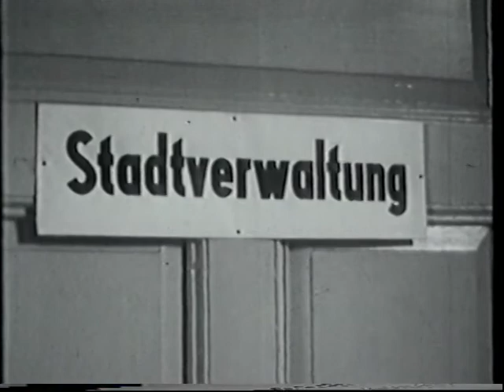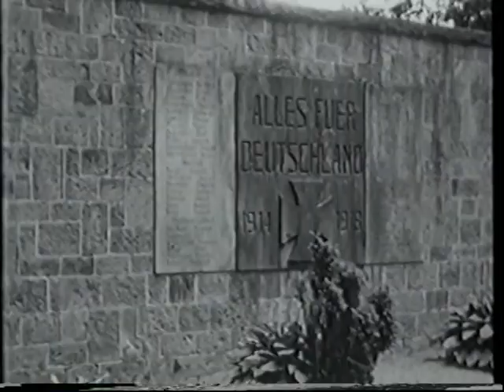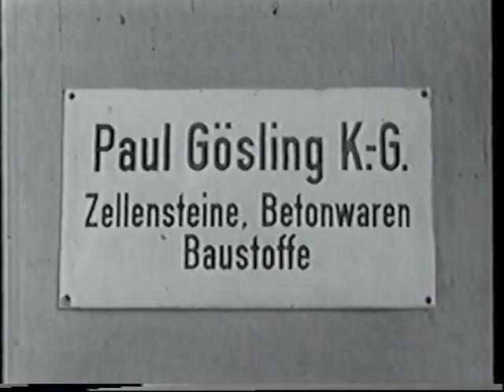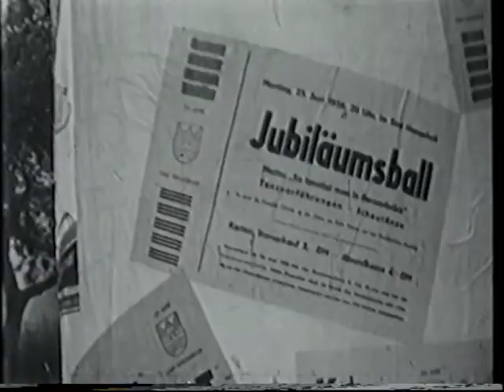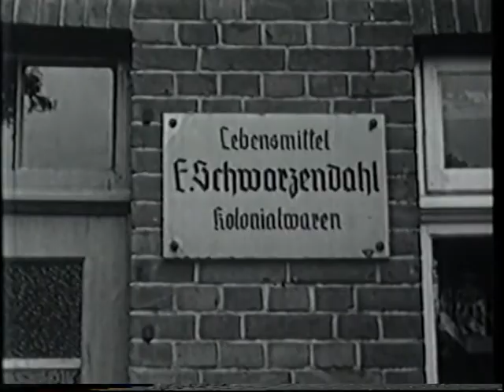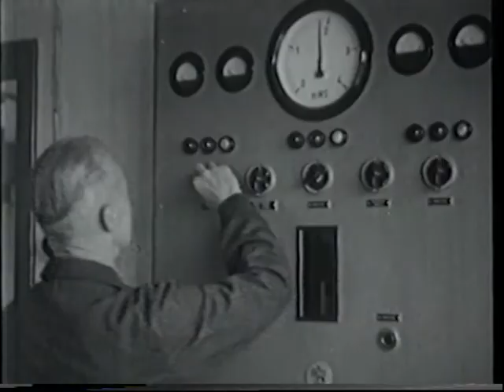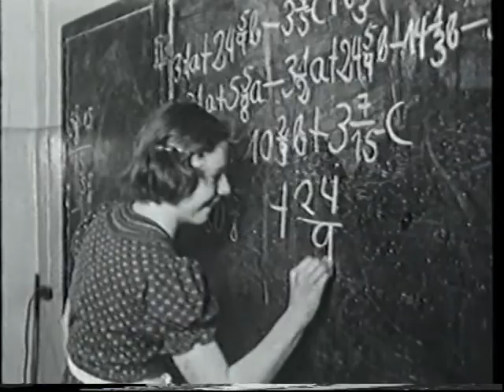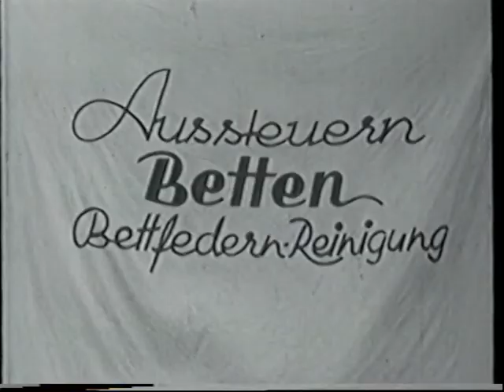Leben in Bersenbrück 1956 - Film zur Stadterhebung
Der ganze Film ist sehenswert! Aber der interessanteste Teil beginnt eigentlich nach dem Sport-Fest ab 25:00. Hier werden zahlreiche Personen der Zeit und das Alltagsleben in Bersenbrück vorgestellt.